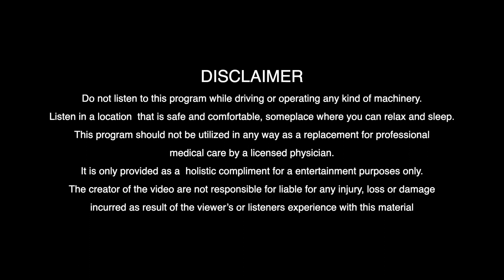417Hz Solfeggio Remove Emotional blockages in an Underwater Zen garden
REMOVE NEGATIVE ENERGY FROM THE BODY
AND HOME AND OFFICE
THOUGHTS AND BEHAVIOR PATTERNS
UNDO SITUATIONS WITH NEGATIVE OUTCOME
FACILITATE CHANGE IN YOU AND OTHERS
EXIT OUT OF TRAUMA